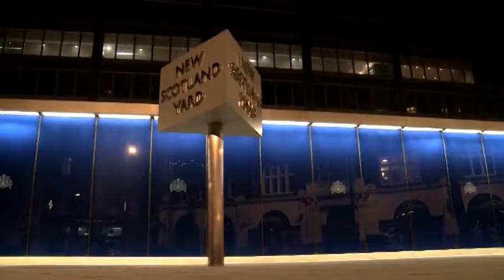Louise Hulland Showreel 2014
Louise reports for BBC One's Watchdog, Watchdog Daily, Inside Out and produced and presented her own docs for London Live on bogus cabs and girls in gangs.